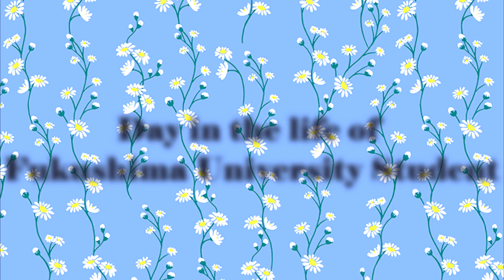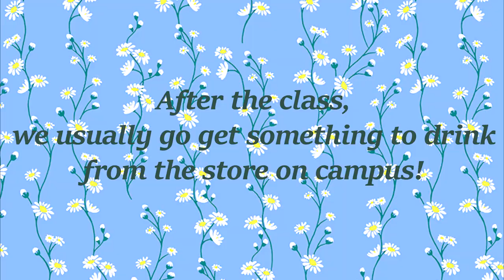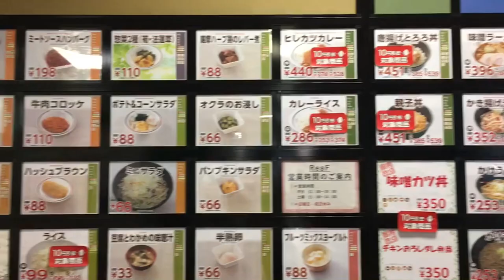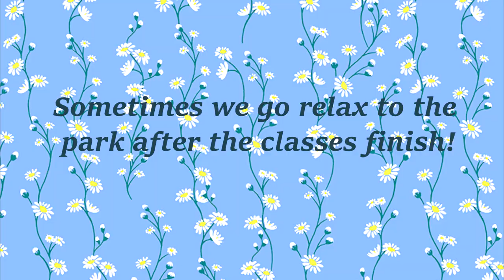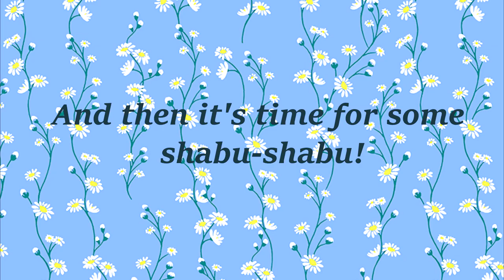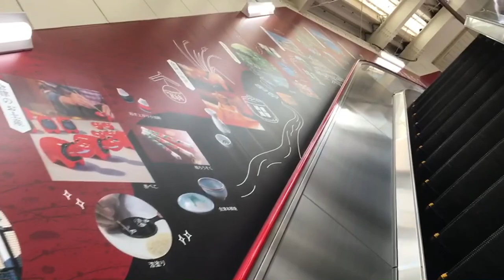A Day in the Life of a Fukushima University Student｜福島大学生の１日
We would appreciate it if you could take some time to fill out this questionnaire and let us know what kind of content you would want to see from us! Thank you!

Hello everyone!

As you heard from the video, we are Mebae Rangers! We are one of the groups working on Our Fukushima project and we would like to present the life of a student in Fukushima! We chose this as the name of our group because of the Fukushima University mascot Mebae-chan, and since we’re focusing on the life as a student, this name was perfect in our opinion!

Also, as a part of our project we would like to ask you to fill out the short questionnaire that we put in this description as well, to let us know what kind of content you would want to see on this channel from us!

ビデオを見ていただいた方もいらっしゃると思いますが、私たちは「めばえレンジャー」です。私たちは、「Our Fukushima」プロジェクトに参加しているグループのひとつで、福島の学生生活を紹介したいと思っています。福島大学のマスコットキャラクターである「めばえちゃん」をグループ名に選んだのですが、この班は学生生活をテーマにした投稿をしているので、この名前がぴったりだと思いました。

このビデオを見てくださってありがとうございます。もしご質問やご意見がありましたら、下のコメント欄でお知らせください。
また、私たちのプロジェクトの一環として、この説明文にある簡単なアンケートにもご協力いただきたいと思います。

私たちのことは、ソーシャルメディアでもご覧いただけます。
また、次の作品でお会いしましょう！